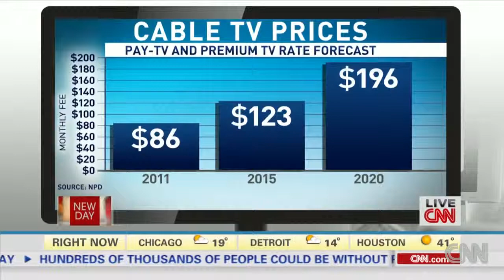Cable tv prices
Cable television is a system of delivering television programming to consumers via radio frequency (RF) signals transmitted through coaxial cables, or in more recent systems, light pulses through fibre-optic cables. This contrasts with broadcast television, in which the television signal is transmitted over-the-air by radio waves and received by a television antenna, or satellite television, in which the television signal is transmitted over-the-air by radio waves from a communications satellite and received by a satellite dish on the roof. FM radio programming, high-speed Internet, telephone services, and similar non-television services may also be provided through these cables. Analog television was standard in the 20th century, but since the 2000s, cable systems have been upgraded to digital cable operation.